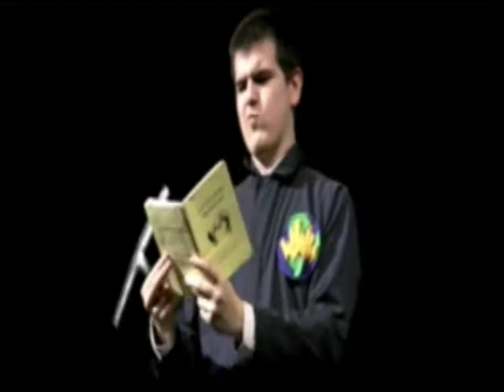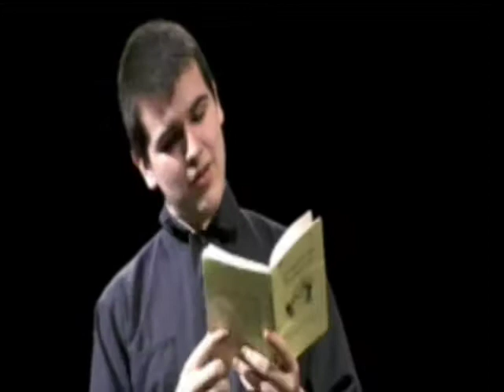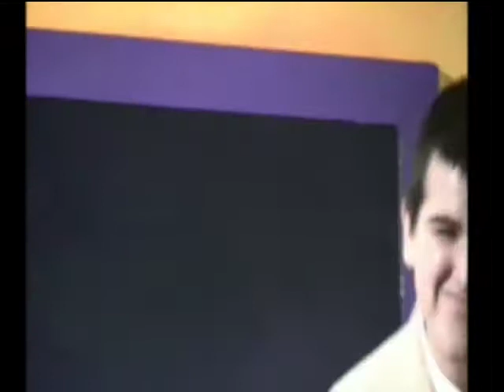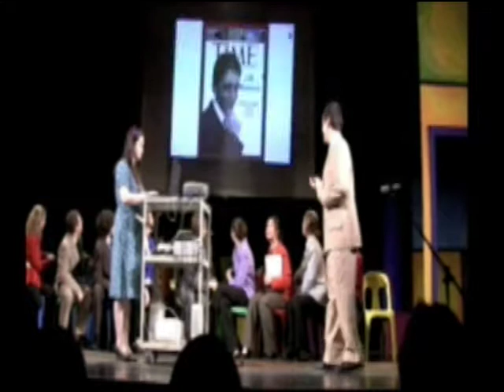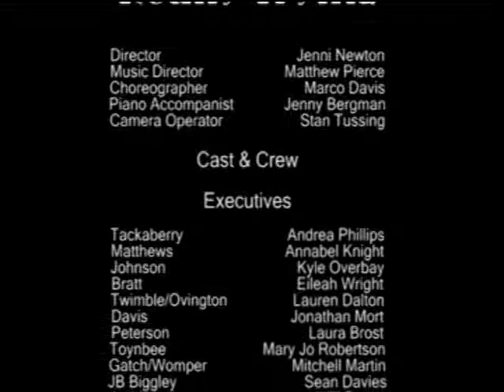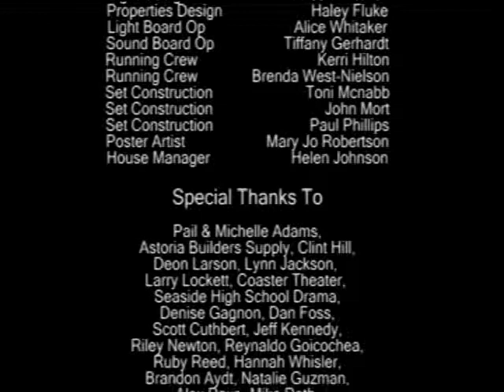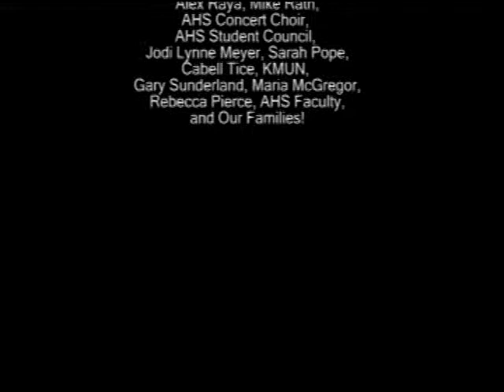How to succed in business without really trying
The 2009 Astoria High School production of, How to succeed in business without really trying.